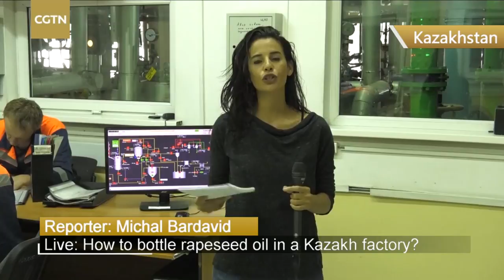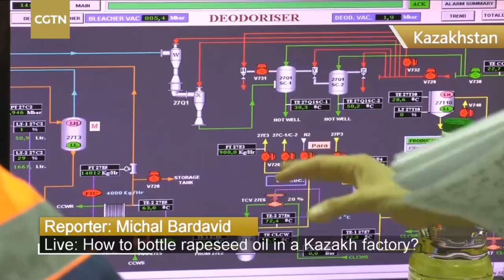Live: How to bottle rapeseed oil in a Kazakh factory? 探访哈萨克斯坦油菜籽工厂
Kazakhstan and China, two founding members of the Shanghai Cooperation Organization, are great examples of two countries taking joint action for win-win projects. One area of cooperation is in agriculture, where Kazakhstan would plant certain crops, which would be exposed to far less pollution than in China. The finished product would then be transferred to China. CGTN’s Michal Bardavid is at a Kazakh oilseed factory to explain the bottling procedure for rapeseeds before they are sent to China.